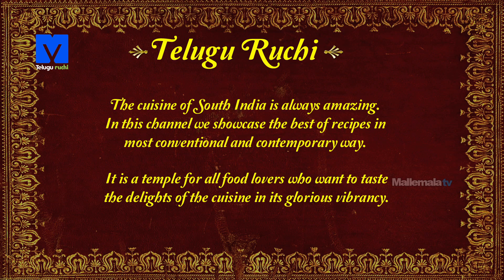Pesara Idli Making ( పెసర ఇడ్లీ ) - How to Make Pesara Idly - Telugu Ruchi - Idly Making Videos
Watch How to make Pesara Idly Recipe Exclusive on TeluguRuchi
Pesara idli made with the moong dal batter can be fermented  or not is going to be very light and tasty. To make it more healthy  use the whole moong or the batter of pesarattu  to make this idli to be steamed.

1.SOAKED MOONG DAL - 100g
2.GREEN CHILLI - 10g
3.GINGER - 2tsp
4.HING - 1/2 tsp
5.TURMERIC - 1/2 tsp
6.SALT
7.CURD - 1 CUP
8.BAKING POWDER
9.OIL

METHOD:-
1.In a mixie jar add soaked moong dal, green chilli, ginger, hing, turmeric, salt, curd, then grind it into paste and transfer into a bowl, in this add baking powder and mix well.
2.Now apply oil to the steamer plates  and pour the batter into each area of the steamer.
3.Cook on  steam for 10-12 minutes.
4.Serve it with sambar and chutney.

Happy cooking………

Chef : Krishna Vootla Sivaramakrishnan
Asst Chef : Sanjay Singh
Director : Chef Shivaramakrishnan Vaidyanathan
Post production: Srilatha, Prasad
Camera: SriKanth
Editing: Ayodhya
Creative Head: Keerthi Krishna
Producer: Deepthi Reddy